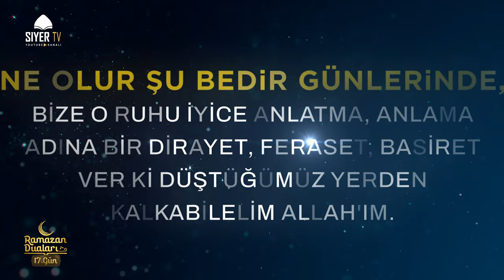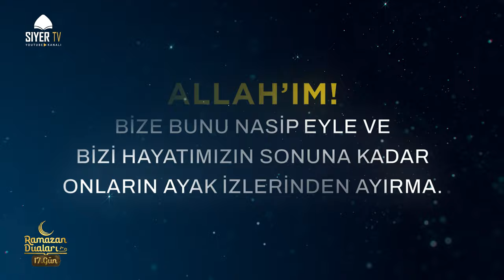Dualarımız Bedirle Yeniden Ayağa Kalkmak İçin Olsun | Ramazan Duaları 17. Bölüm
Bugün dualarımız Bedir’le yeniden ayağa kalkmak için olsun… Ramazan ayı boyunca her güne bir dua yayınlayacağımız Ramazan Duaları serimizin 17. bölümü.